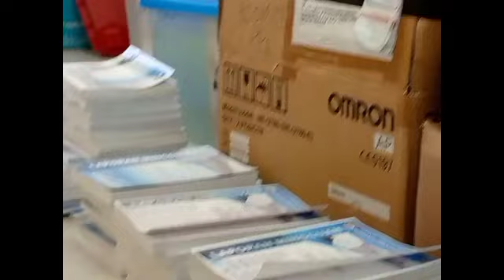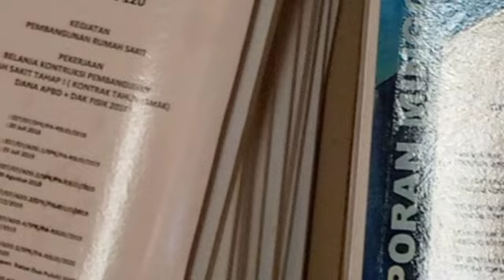PENYIDIKAN TIPIKOR RSUD PASBAR ! Kejaksaan Sita Berkas Dokumen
Tim Penyidik Kejaksaan Negeri Kabupaten Pasaman Barat, Sumatera Barat menggeledah Rumah Sakit Umum Daerah (RSUD) setempat terkait dugaan tindak pidana korupsi pembangunannya pada 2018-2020 dengan kerugian mencapai Rp20 miliar lebih.

Penggeledahan dilakukan di kantor RSUD yang berlokasi di Jambak pada Selasa (2/8).

Kepala Kejaksaan Negeri Pasaman Barat Ginanjar Cahya Permana melalui Kepala Seksi Pidana Khusus Andi Suryadi didampingi sejumlah penyidik di Simpang Empat, Selasa mengatakan penggeledahan tersebut dilakukan berdasarkan Surat Penetapan Pengadilan Negeri Nomor 14/Pen. Pid/2022/PN Psb.

"Penggeledahan berjalan lancar dan aman yang dimulai sejak pukul 15.12 WIB sampai pukul 16.15 WIB. Sejumlah dokumen yang berkaitan dengan pembangunan RSUD itu berhasil disita untuk memperkuat pembuktian," katanya.

 Ia menyebutkan pada penggeledahan ini, penyidik menyita dokumen satu koper dan satu bok besar yang berkaitan dengan pembangunan RSUD itu.

"Penggeledahan dilakukan untuk mencari barang bukti tambahan, dalam rangka mengembangkan proses penyidikan kasus dugaan korupsi itu," ujarnya.

Diantara contoh dokumen yang berhasil disita adalah dokumen kontrak, laporan perkembangan atau progres pekerjaan mingguan dan bulanan, surat keputusan serta dokumen lainnya.

 "Dalam penggeledahan ini pihak rumah sakit sangat kooperatif dan tidak ditemukan kendala yang berarti," sebutnya.

 Sementara itu Direktur RSUD Pasaman Barat Yandri mengatakan pihaknya langsung mendampingi penyidik Kejaksaan Negeri Pasaman Barat dalam penggeledahan.

"Kita mendukung dan mendampingi penyidik. Serta menyerahkan sejumlah dokumen terkait pembangunan RSUD 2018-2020 itu," katanya.

Ia mengatakan penggeledahan itu dilakukan di ruang arsip dan kantor RSUD terkait dokumen kegiatan itu.

 Dalam kasus dugaan korupsi pembangunan RSUD itu pihak Kejaksaan Negeri Pasaman Barat telah menetapkan lima orang tersangka yakni Pejabat Pembuat Komitmen (PPK) inisial NI, penghubung atau pihak ketiga inisial HM, Direktur PT MAM Energindo inisial AA, Penggunaan Anggaran kegiatan atau mantan Direktur RSUD yang juga sebagai Pejabat Pembuat Komitmen (PPK) inisial Y dan BS.

 "Tiga orang tersangka sudah ditahan dititipkan di Rumah Tahanan Polres Pasaman Barat yakni NI, HM dan Y. Sedangkan AA ditahan pada kasus lain oleh KPK dan satu orang lagi BS masih menjalani perawatan di RS Yarsi karena mengalami sakit," katanya.

 Ia menjelaskan pada proyek RSUD senilai Rp134 miliar itu kerugian negara mencapai Rp20 miliar lebih sesuai perhitungan tim ahli yang memeriksa pekerjaan fisik proyek itu.

Menurutnya perkara itu terungkap dari temuan Badan Pemeriksa Keuangan terhadap perencanaan pembangunan RSUD itu.

Berdasarkan itulah, penyidik kejaksaan melakukan penyelidikan dan penyidikan termasuk pembangunan fisik RSUD itu.

Terhadap perkara itu, Kejaksaan Negeri Pasaman Barat juga menggunakan ahli teknis dan beberapa hari yang lalu memberikan hasil kerugian negara karena kekurangan volume senilai Rp 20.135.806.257 dari nilai kontrak 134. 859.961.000 yang dikerjakan oleh PT MAM Energindo.

"Tidak tertutup kemungkinan ada tersangka lainnya dalam perkara ini karena perkara ini merupakan perkara mega proyek dan melibatkan banyak pihak. Kita akan terus kejar. Kita juga menemukan dugaan suap dan gratifikasi pada kasus ini," tegasnya.

 Terhadap tersangka diancam UU Tipikor Pasal pasal 2 dengan ancaman minimal 4 tahun dan maksimal 20 tahun. Pasal 3 jo Pasal 55 UU Tipikor.